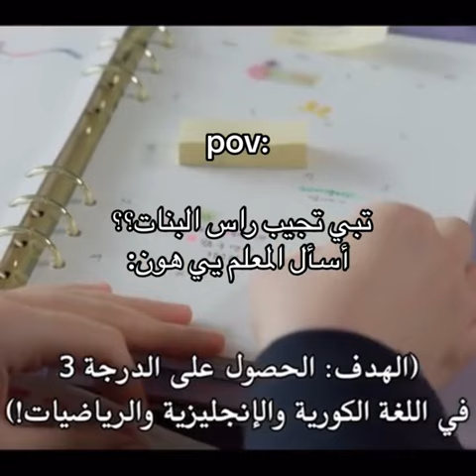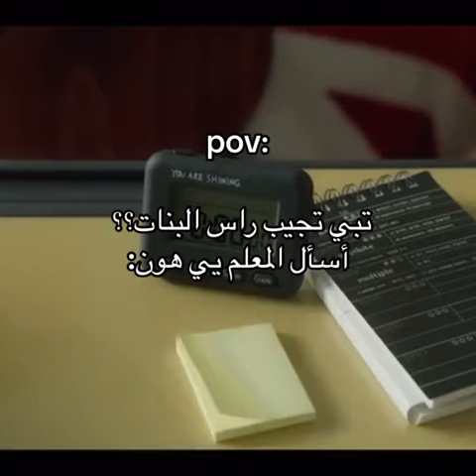مسلسل كوري عودة رجل العصابات إلى المدرسة الثانوية / High School ..